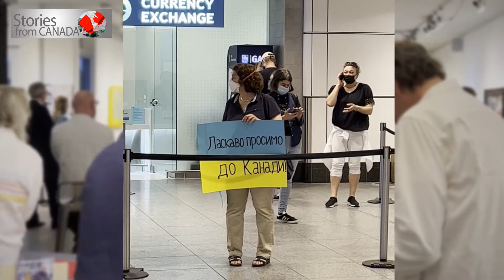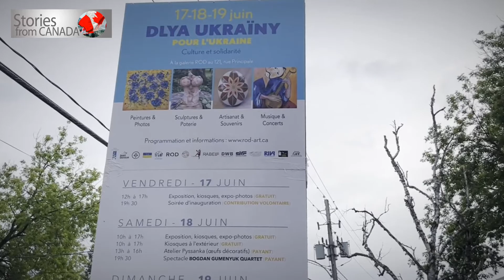🇨🇦 Pour l'Ukraine / Dlya Ukrainy à la Galerie ROD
"C'est avec une grande joie que je serai à la soirée d'ouverture le 17 juin 2022 à la Galerie ROD aux côtés d'artistes talentueux !
Venez entendre des musiciens-musiciennes, chanteurs-chanteuses, poètes d'ici et d'ailleurs et admirer l'exposition.
Tous les fonds iront au Le Coffret en soutien aux Ukrainien.nes qui ont besoin de vous !
Je ferai la lecture d'un poème "Mamo, mamo skazhy chomu?" dédié aux mères qui luttent pour leurs vies et celles de leurs enfants."